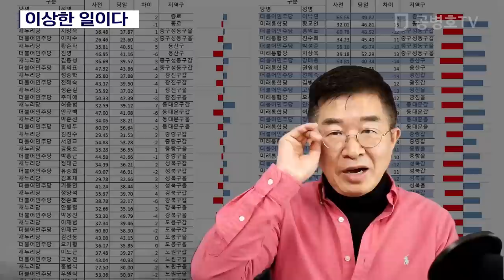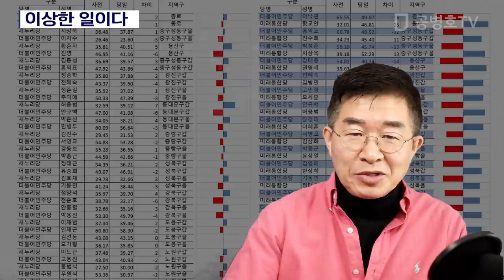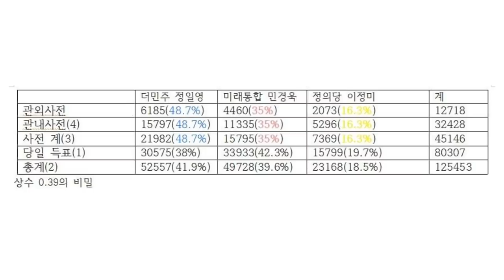이상한 일이다 [공병호TV]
이상한 일이다